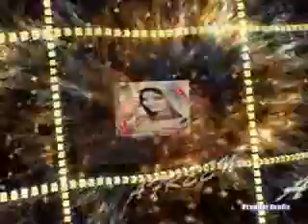sandhu Aafreen tera chehra.flv